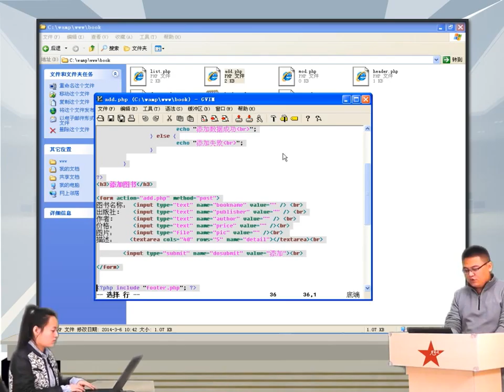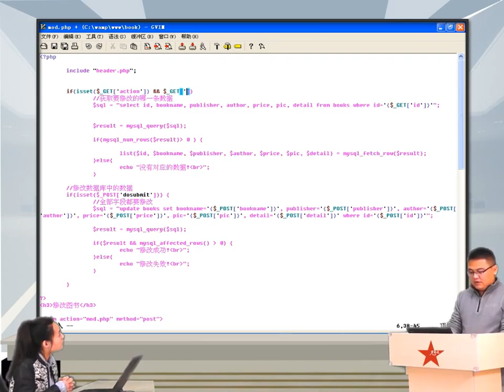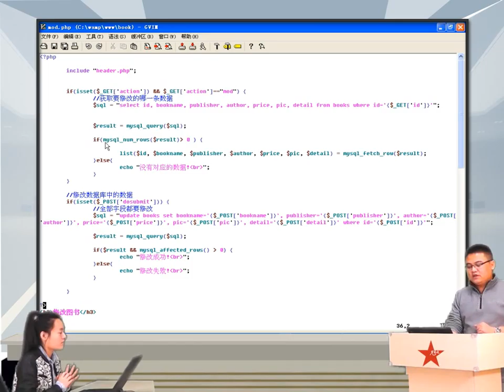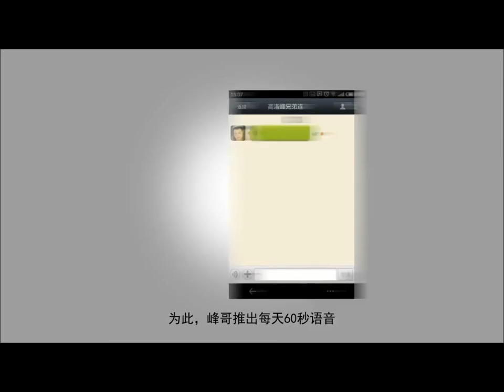2014兄弟连高洛峰 PHP教程14 3 4 修改图书